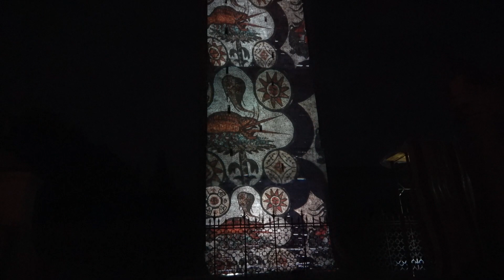Le proiezioni Natalizie della Full Agency Grandi Eventi.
Le proiezioni Natalizie della Full Agency Grandi Eventi a Tarvisio (UD) e ad Aquileia (UD).
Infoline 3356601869